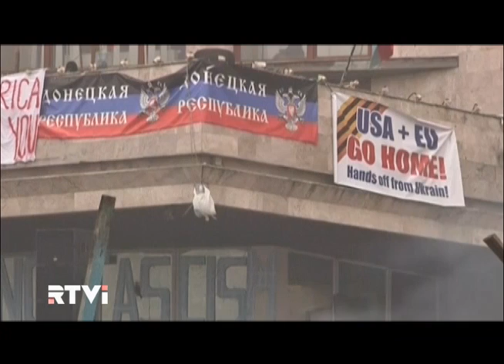Российский МИД критикует Вашингтон.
Москве не понравилось, как Белый дом оценил встречу в Женеве. Барак Обама высказал сомнения в том, что Россия выполнит договоренности.